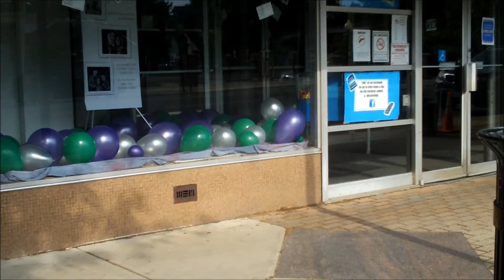FREE GAME UPDATE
Check your Youtube messages. It was the only way I could privately contact winners.